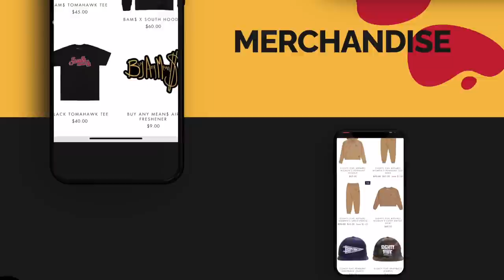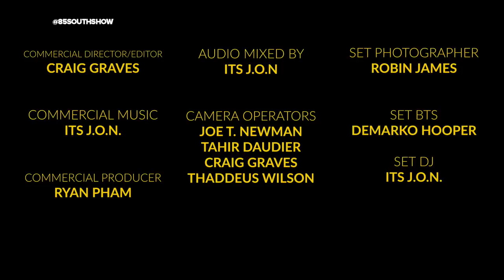Lil DonALD In the trap! w/ DC Young Fly, Karlous Miller and Clayton English